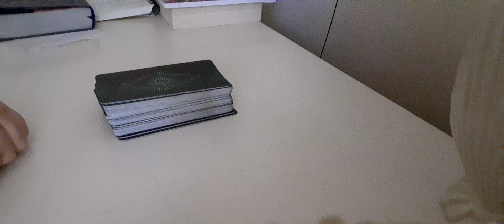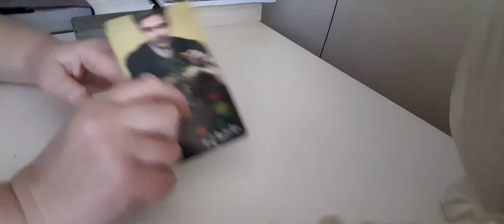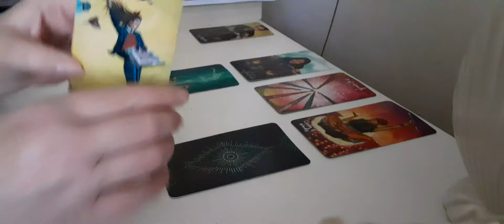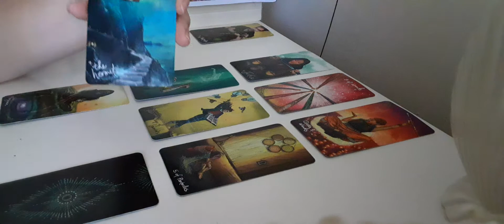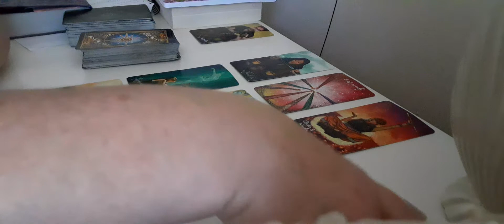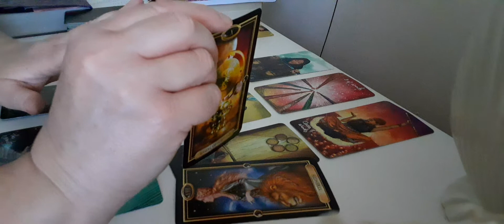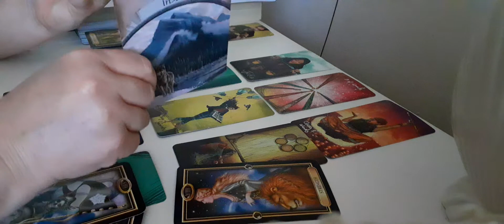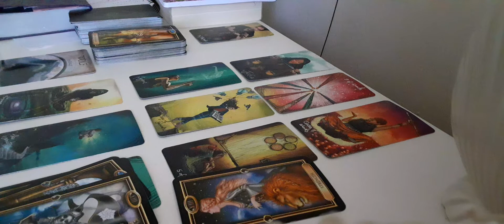♌LEO ~"Manifesting Your Future"~ AUGUST 2020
LEO TAROT READING AUGUST 2020

👉🔔👈HIT BELL 4 NOTIFICATIONS!!👀